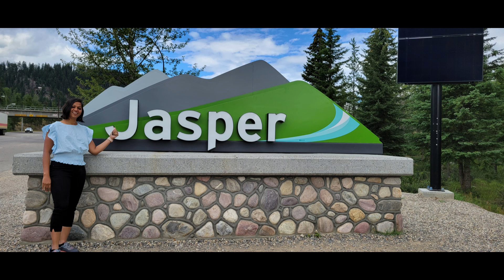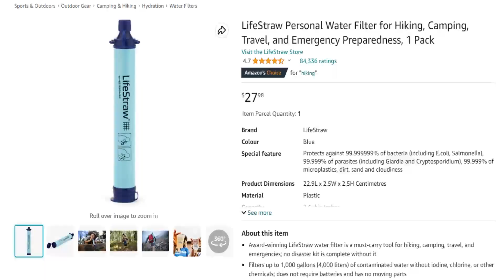Day 6 : Jasper to Banff Road Trip :Part 1 | Canada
Part 3 : Part 3 : What is CANADA PR PNP ( Provincial Nominee Program) ?

This channel sometimes use Film Clips, TV series Clips, Web Series Clips, Animation Series Clips to explain about the Film, Web Series, Trailers and Songs, but all under section 107 of the copyright Act 1976, allowance is made for FAIR USE for purpose such as criticism, comment, news reporting, teaching, scholarship and research.